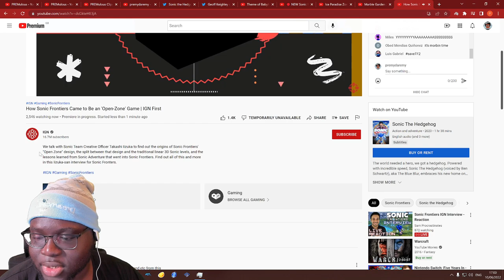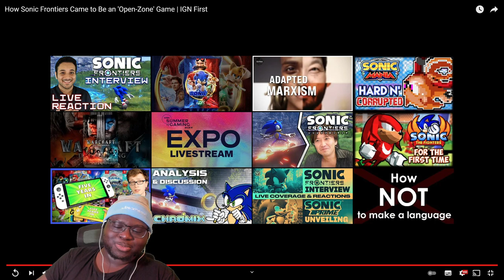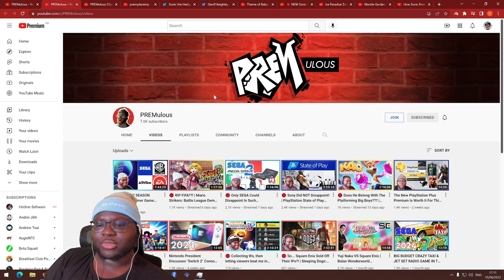Iizuka Wants To Make Sonic Adventure 3 On The Sonic Frontiers Engine??! | Sonic Frontiers Interview!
So Sonic Frontiers got a brand new IGN interview with IIzuka where he yapped without showing brand new footage, but then he started talking some SERIOUS talk about Sonic Adventure! Let's discuss!